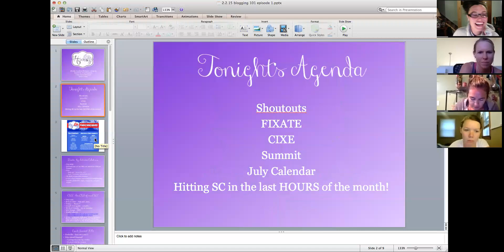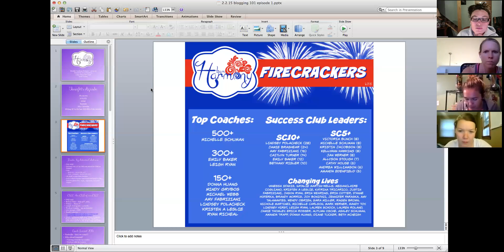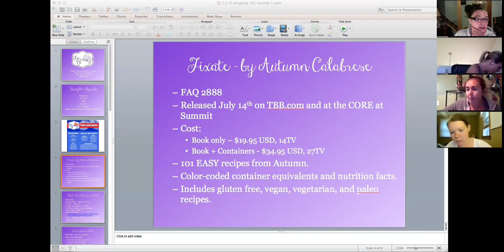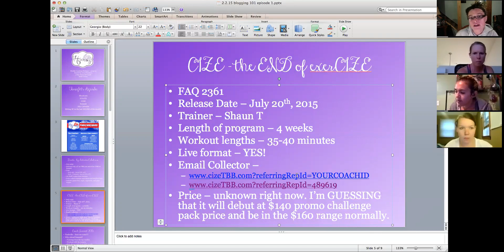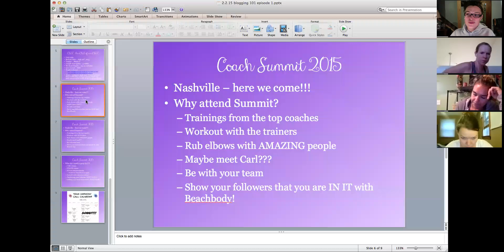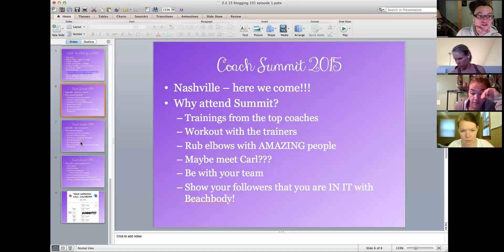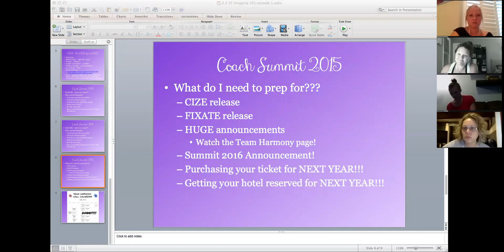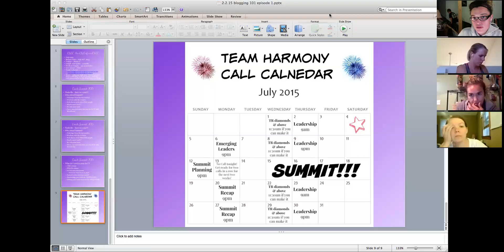6.29.15 Team Harmony Large Group Webinar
Shout-outs, Fixate, CIZE, July call calendar, hitting SC at the last minute!!!